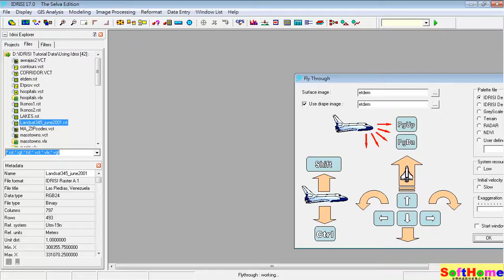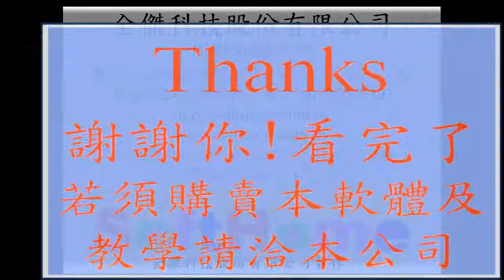Fly Through 飛行模式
Tutorial for IDRISI: 教學範例
地理影像處理軟體

Fly Through is a 3-D interactive display that allows users to simulate movement through space using existing IDRISI images. Fly Through allows the recording and playback of flight paths and the saving of a path to a generic WAV file.

Once the 3-D image is displayed, the initial view is in the southeast corner of the image. For quick manipulation, the flight direction is manipulated with the arrow keys on the keyboard. The control key and the shift key can be used to move the observer up or down on the image. The page up and page down keys are used to alter the view direction.

Through a right-click on the 3-D display, you can set visual and recording options. Some of these options are available through speed keys and are in parentheses in the list below.

13F, NO. 55, SEC.1, CHIEN KUO N-ROAD, TAIPEI, 10491,TAIWAN ROC
本公司為 原廠授權之臺灣獨家代理商
1.教育訓練  2.技術服務  3.教學範例  4.動畫影片